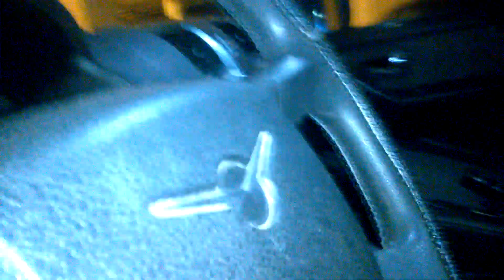УАЗ Патриот и проблемы с электрикой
В Новый год с новыми проблемами. :) Может кто знает, где коротнуло?